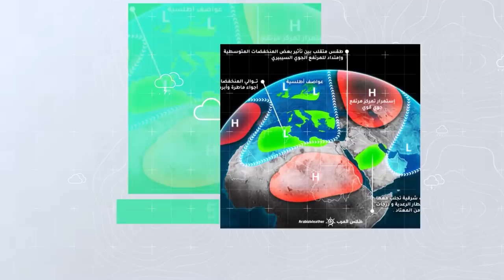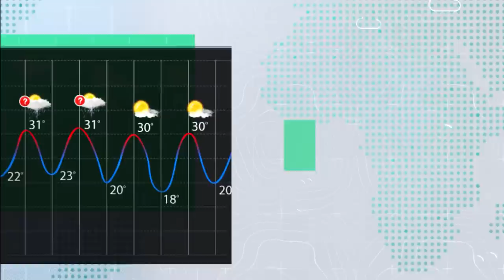طقس العرب - الأردن | النشرة الجوية الأسبوعية | السبت 16-1-2021